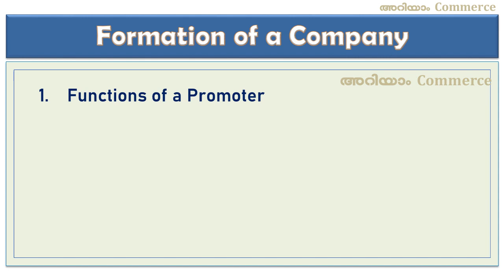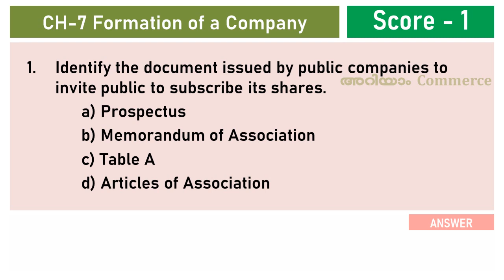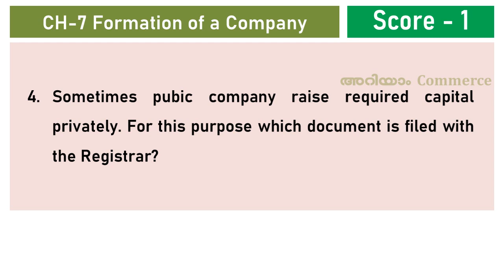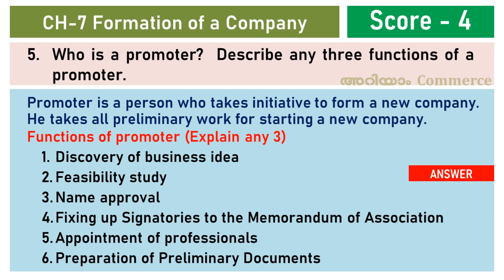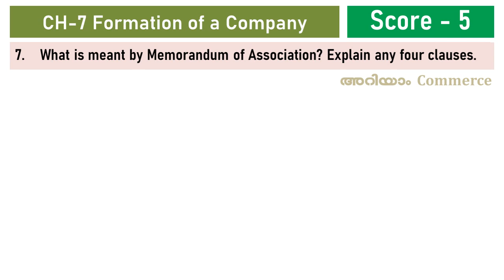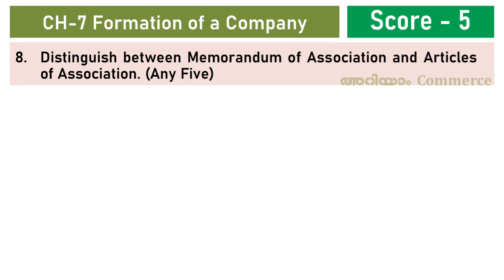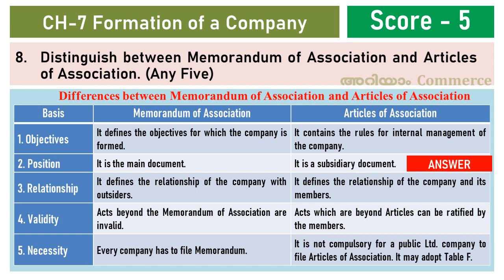XI Business Studies |Focus Area Questions and Answers | Chapter 7 | Formation of a Company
Sample Questions from Focus Area
Chapter 7 Formation of a Company

Malayalam and English Notes:
മലയാളത്തിലും ഇംഗ്ലീഷിലുമുള്ള നോട്ടുകൾക്ക് സന്ദർശിക്കുക: